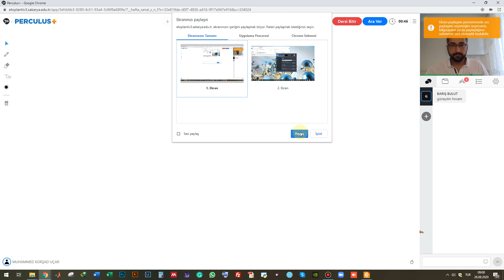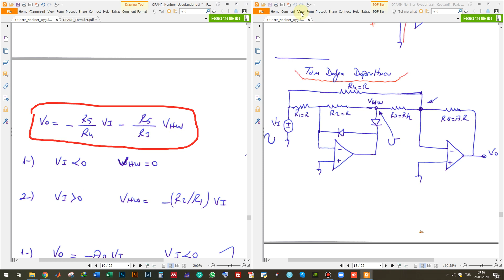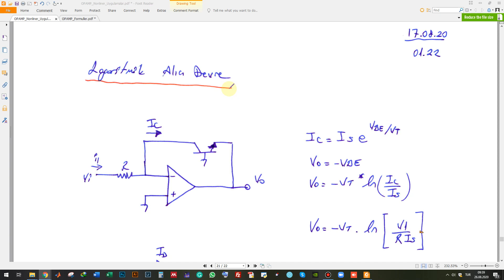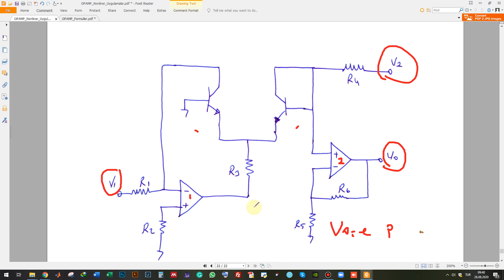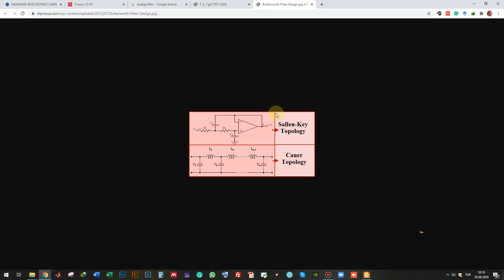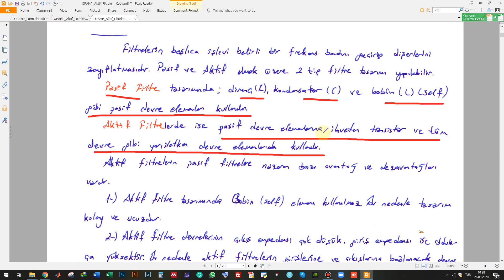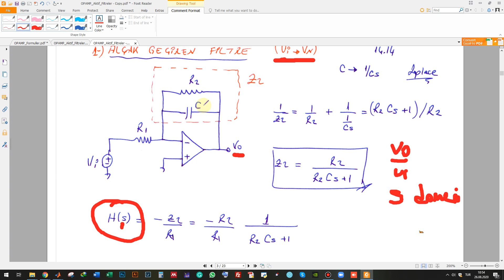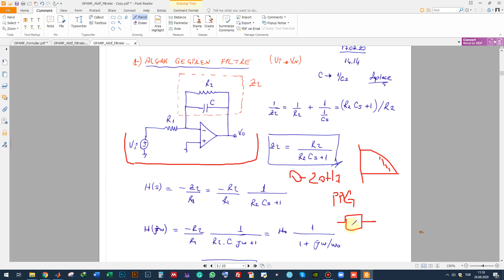OPAMP Konu Anlatımı 4 - Nonliner Uygulamalar 2 & Aktif Filtreler 1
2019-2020 Eğitim Öğretim Dönemi – Yaz Okulu
Sakarya Üniversitesi / Mühendislik Fakültesi / Elektrik-Elektronik Mühendisliği - Elektronik 2 Ders İçerikleri
7. Hafta 1. Ders - 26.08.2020
Toplam 7 hafta haftada 3 gün ders yapılacaktır. Resmi tatillerde ders yapılmayacaktır.

Videolar ile ilgili her türlü görüş ve önerinizi aşağıdaki formu doldurarak iletebilirsiniz.